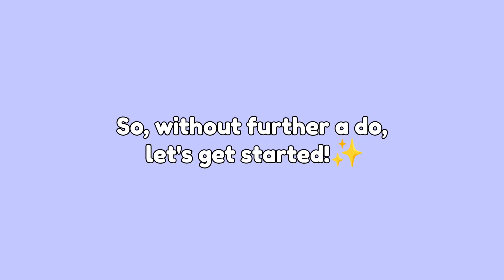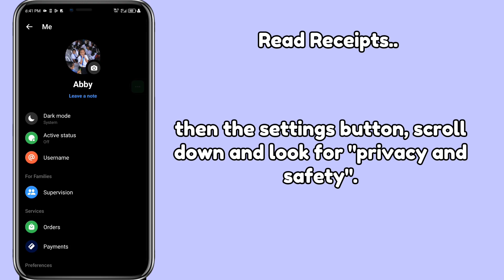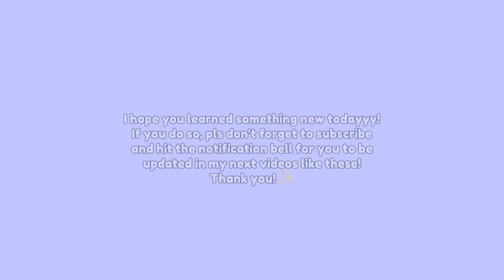MESSENGER UPDATE 2024| WHAT IS READ RECEIPTS?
In this video I will share to you some messenger features that maybe you don't know!

Isa po akong HighSchool student na gustong magshare ng iba't-ibang tutorial video para sa mga beginners na tulad ko.

Love,
Abby Joyce💜